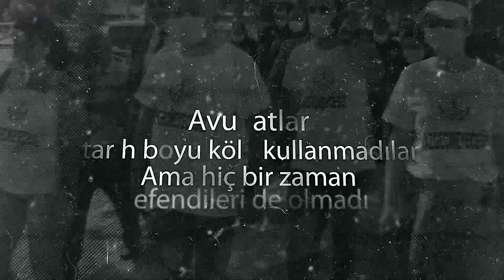5 Nisan Avukatlar Günü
Teslim olmamış, biat etmemiş, muktedirler karşısında diz çökmemiş binlerce yıllık bir geleneğe sahip avukatlığın günümüzdeki onurlu temsilcilerinin; halkın üstüne çöken karanlığa karşı insan haklarını korumak ve yok edilmek istenen mesleğini savunmak için bitmek bilmez bir enerjiyle emek harcayan meslektaşlarımızın 5 Nisan Avukatlar Gününü kutluyoruz.